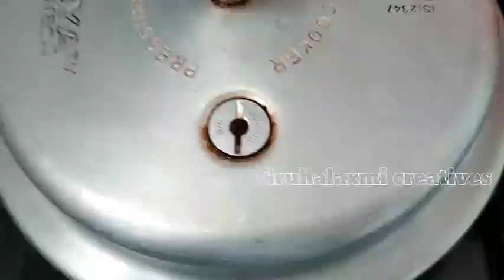నోరూరించే కోడిగుడ్డు నిల్వ పచ్చడి||Egg pickel in telugu|Gruhalaxmi creatives